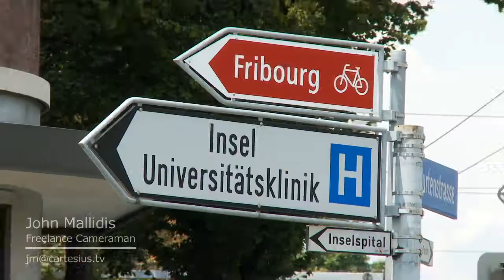Demo reel - John Mallidis, cameraman / videographer in Switzerland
Should you need professional cameraman / videographer services in Geneva, Zurich and throughout Switzerland, please let me be part of your choices.

Own equipment (professional cameras SONY FX6, FX3 and FS7, full audio and LED lighting package, professional telepromter, powerful MacBookPro for editing on location, and more).

John Mallidis
Freelance Cameraman & Video Editor